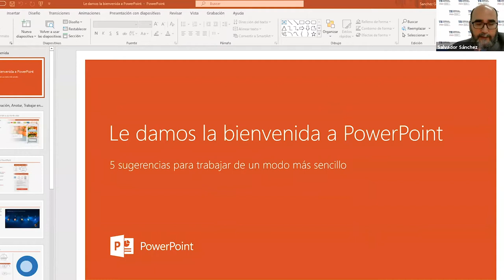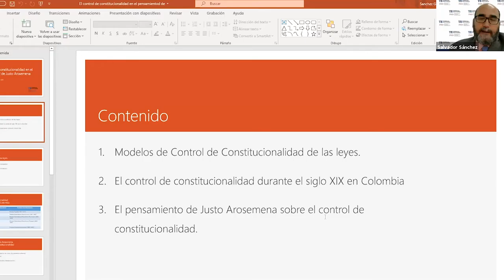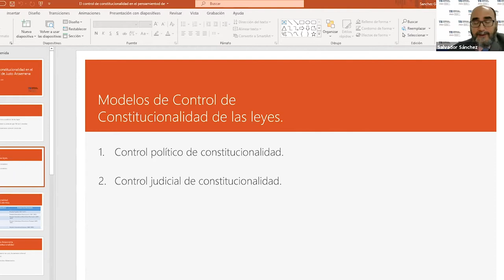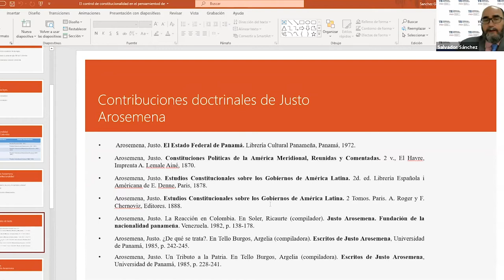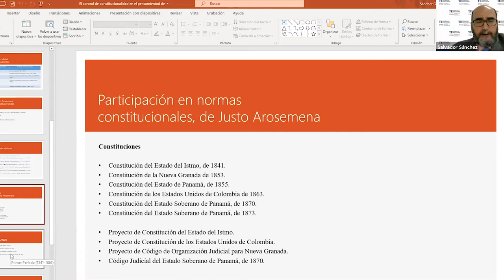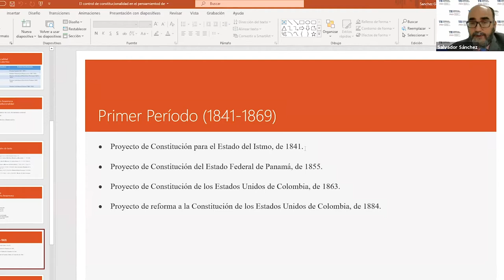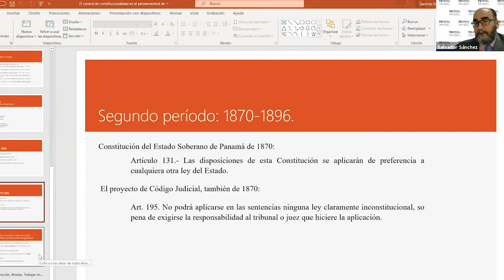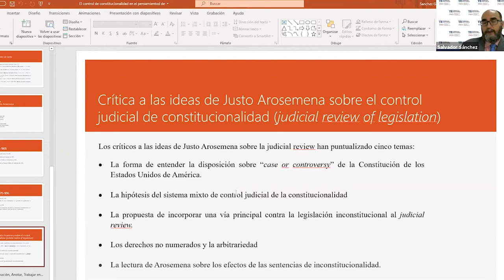EL CONTROL DE CONSTITUCIONALIDAD EN EL PENSAMIENTO DE JUSTO AROSEMENA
Esta conferencia se ofreció en ocasión del día del abogado. Salvador Sánchez González, de nacionalidad panameña, es Licenciado en Derecho y Ciencias Políticas por la Universidad Santa María La Antigua y Especialista en Derecho Constitucional y Ciencia Política, por el Centro de Estudios Constitucionales de Madrid, España. Profesor universitario desde 1993, ha dictado los cursos de Derecho Constitucional, Ciencia Política y Derechos Humanos. Ha publicado artículos en revistas especializadas de Panamá, España, Colombia, Chile y México. Fue Director General de Asesoría Legal y Técnica, en la Asamblea Nacional; Secretario Ejecutivo de Asuntos Jurídicos del Ministerio de la Presidencia; Viceministro de la Presidencia y Ministro de la Presidencia encargado y representante Permanente de la República de Panamá ante la Organización de Estados Americanos (2018 – 2019). Actualmente, es el Director Ejecutivo del Instituto de Estudios Democráticos del Tribunal Electoral de Panamá.
Modera: Myrtha Varela de Durán